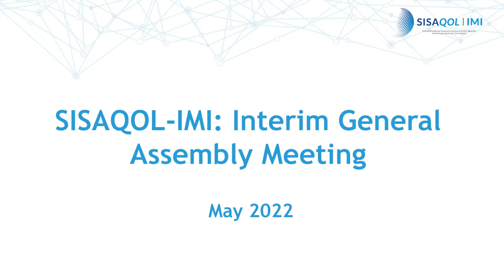SISAQOL-IMI GA | Work Package 7